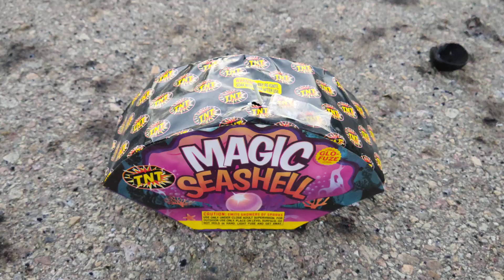TNT Fireworks - Magic Seashell Fountain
This was one of TNT's new fountains for 2023. I got it at a stand in late June of 2023, but didn't get around to lighting it until the next 4th of July 2024.